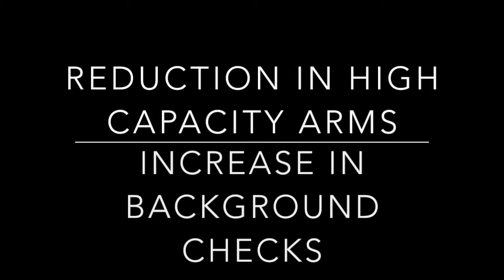ENORMOUS PROBLEMS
a short film for my highschool statistics class
song cred. - varien : aether and light
gun control becomes more and more relevant